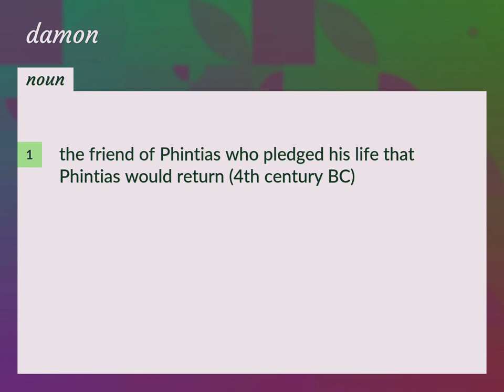Damon | meaning of Damon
What is DAMON meaning?